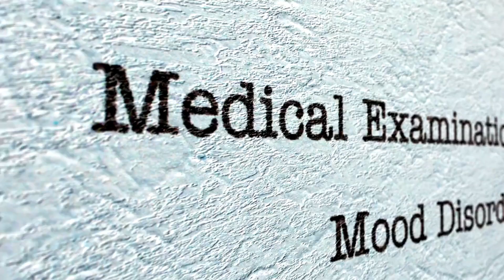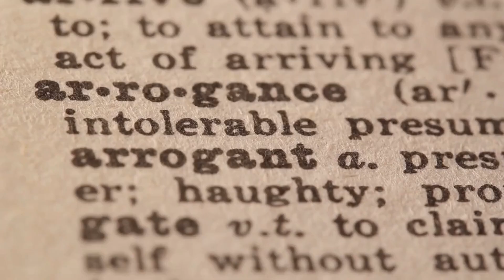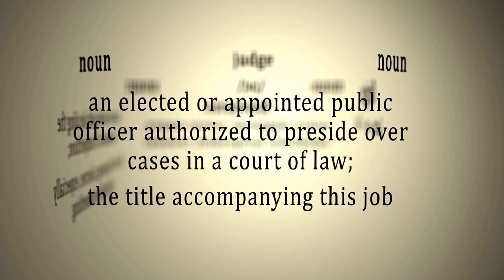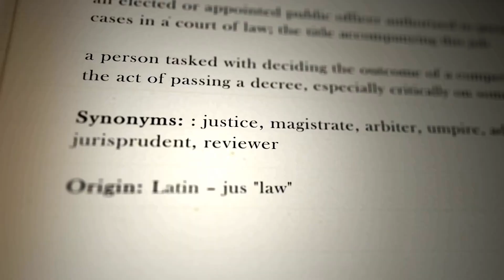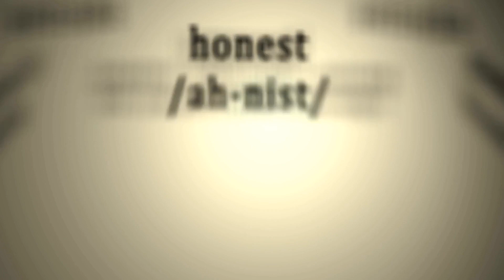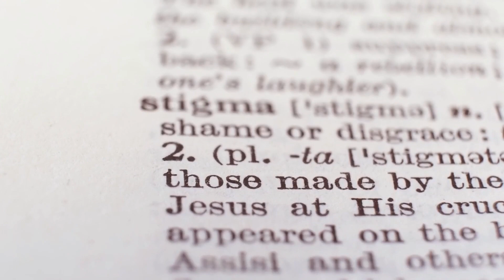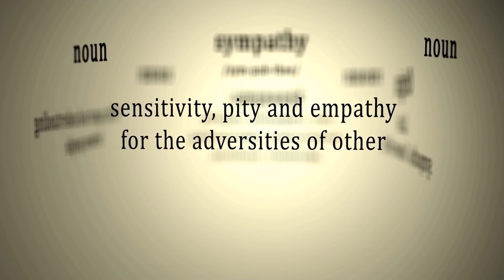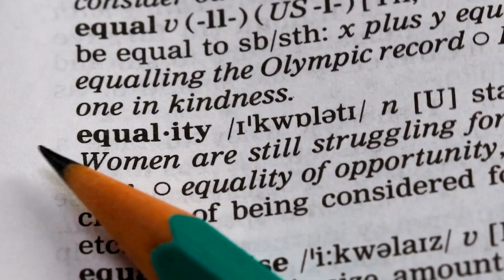The Shocking Truth: Why People Dislike You